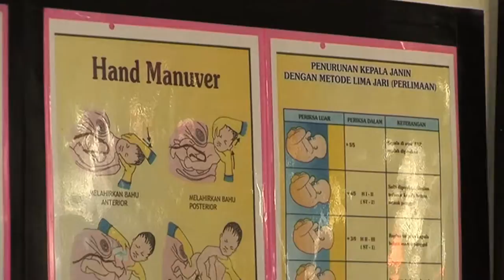IB Films 2013 2.2.8. Bloomberg TV/CCI - Sang Guru of Eps 14 Haryono Suyono Seg 3